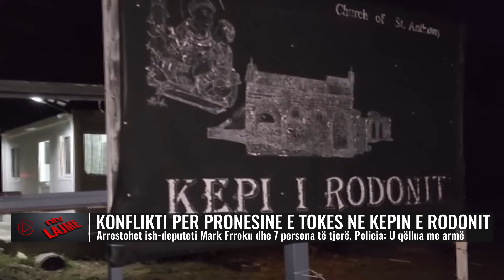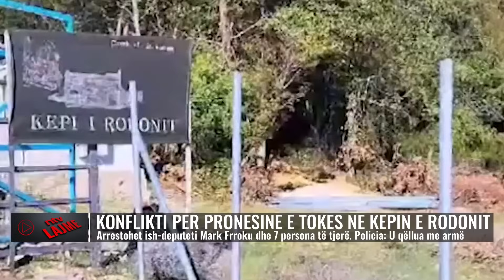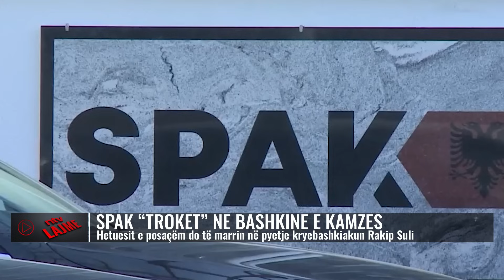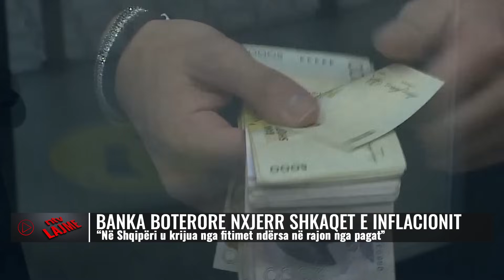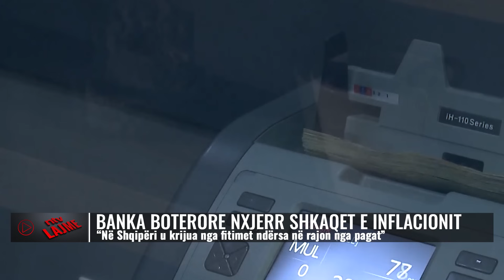Lajmet më të fundit - NTV.AL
𝐀𝐮𝐭𝐨𝐫 : NTV